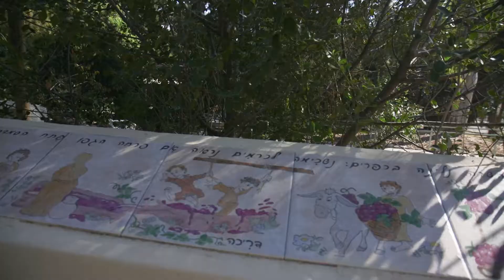JNF-USA President's Mission | LOTEM